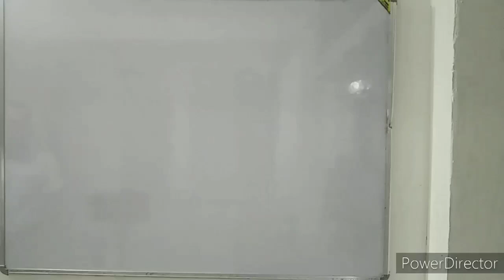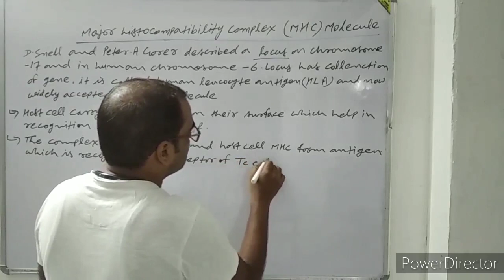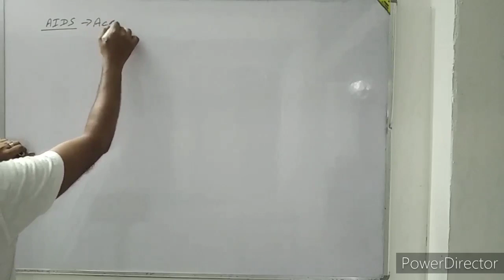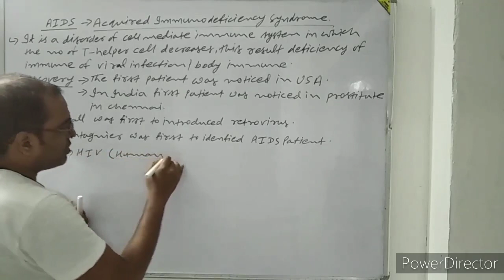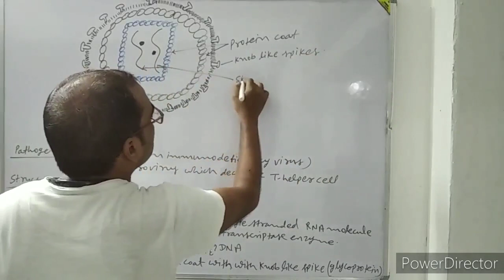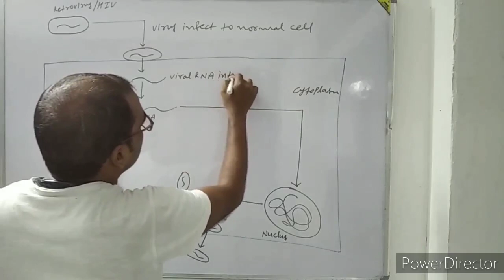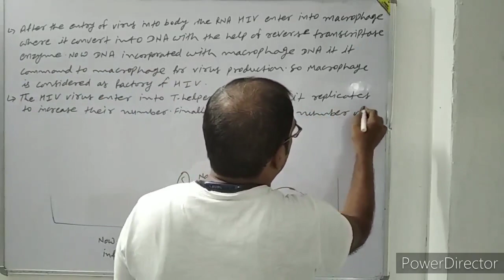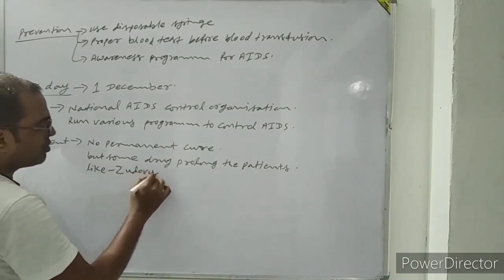NEET,CLASS XIITH BIOLOGY LECTURE 12 CHAPTER - HUMAN HEALTH & DISEASE BY PURUSHOTAM KUMAR